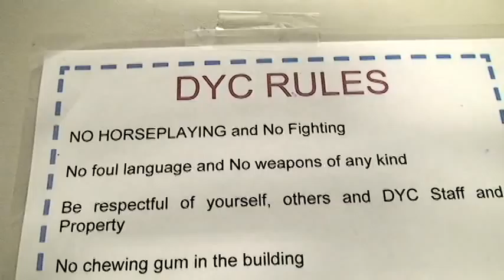Dumfries Youth Center Promo Video